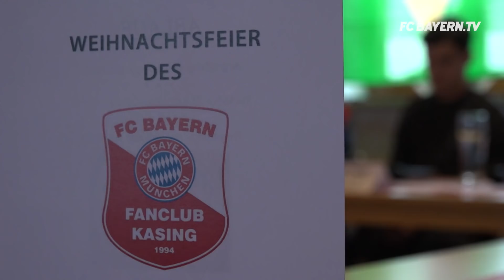FC Bayern visit fan clubs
It's become as much of a Christmas tradition as giving presents for FC Bayern: players, coaches and management from the German record champions paying a visit to their numerous fan clubs and warming the hearts of their supporters.